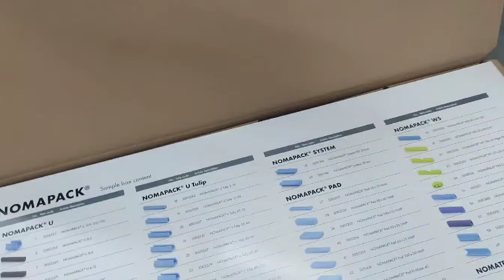Profile ochronne Nomapack - zabezpieczanie towaru do wysyłki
Profile ochronne Nomapack. Zabezpieczanie towaru do wysyłki, transportu oraz na produkcji. Więcej: Pakshop.pl